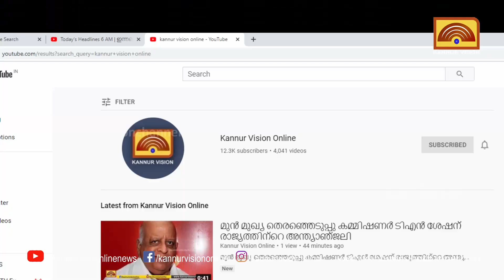തലശ്ശേരിയിൽ 6 വയസുകാരനെ കാറിൽ ചാരി നിന്നതിന് ക്രൂരമായി മർദ്ദിച്ച പ്രതി റിമാൻഡിൽ